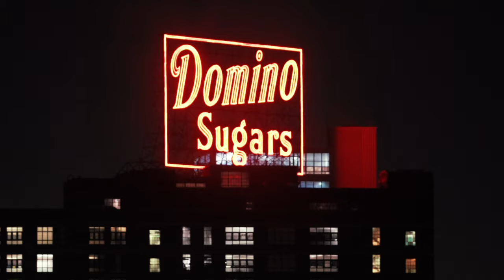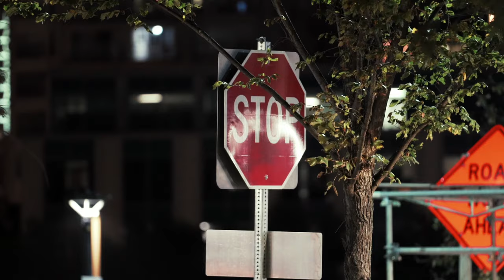ELITE Mercedes AMG S63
Video by @Prime.2
Car owner @Eliteimportz